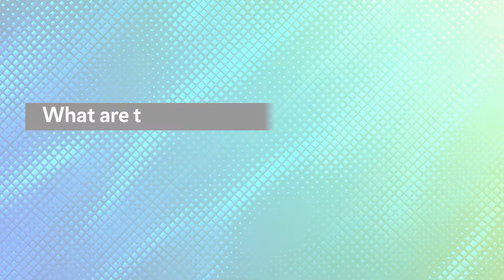Automotive Software Market and Business Models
The disruption in the global automotive industry is driven by four major trends: Digitalization, electrification, autonomous driving and shared mobility. Tier-1 suppliers in the electronics industry must compete against new tech and digital entrants while adapting their business models to respond to the impact of hardware and software disintegration.

In context of the Consumer Electronics Show 2022, our Automotive expert Konstantin Shirokinskiy presents the opportunities in the Automotive software market. He also discusses if there will be a functioning Automotive Software Market in the future and what business models will be adopted by sellers in this market.